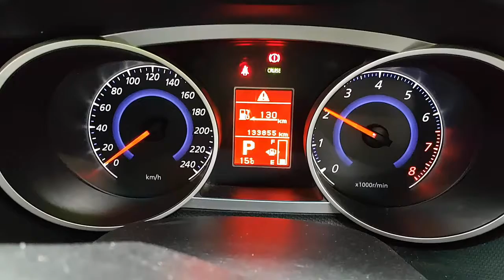WRECKING 2008 MITSUBISHI OUTLANDER 2.4 AUTOMATIC (C27788)